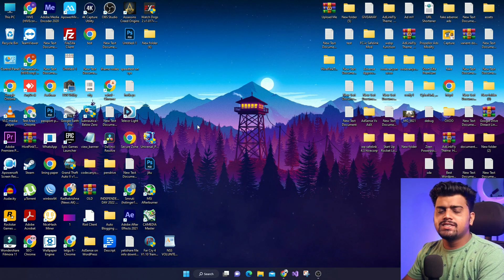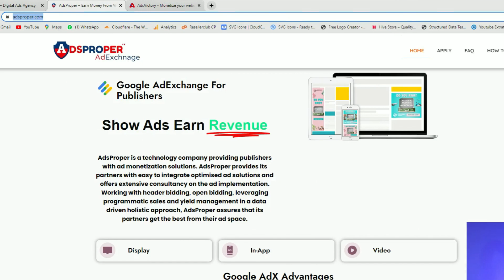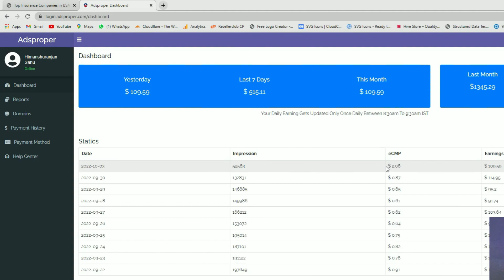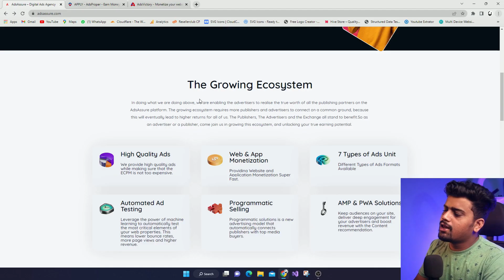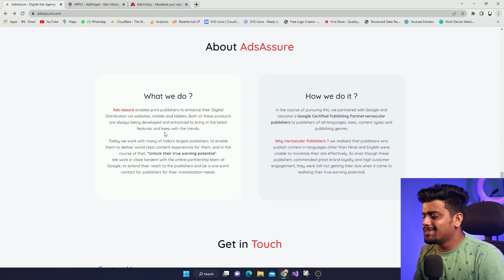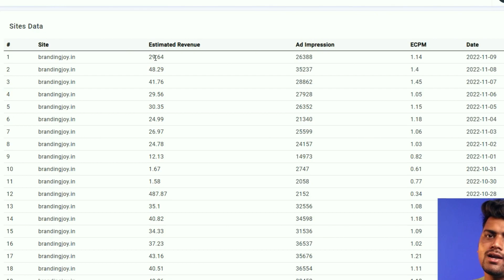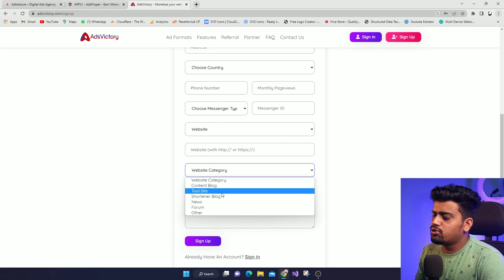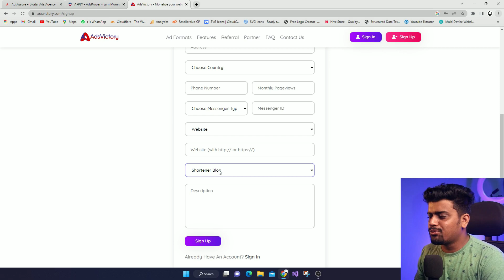Best Ad Network for Website ✅$$ High CPC CPM | Easy Instant Approval | Adsense Alternative🔥 HIVEcorp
This video is about Best Ad Network for Your Website, Top Ad Network. The best high cpc and high cpm ad Network for your Blog Website, Shortner Website, Downloading Website, it provide Highest CPM rates for publishers,

My Camera 📷
200D Mark ii
50mm Prime Lens
Adsense Alternative,
High CPC Ad Network,
Best Adsense Alternative,
Best Ad Network for Shortner,
High CPC CPM Ad Network,
Best Adsense Alternative,
Best Ad Network,Top and Best ad networks for Blogger,
Best High Paying Ad Network,